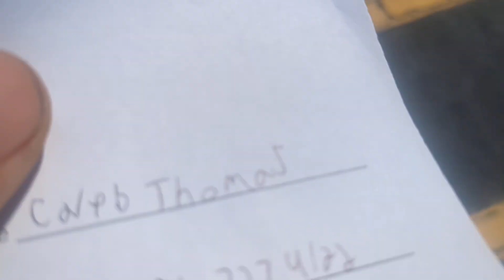whiteville NC classic car show